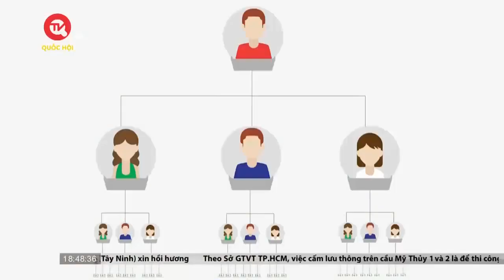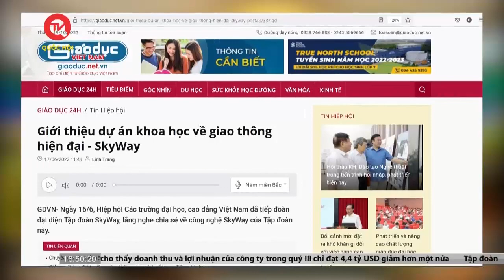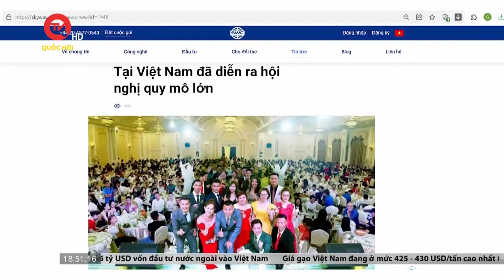Đa cấp biến tướng mang tên Skyway đến và đi, mang theo rất nhiều tiền của nạn nhân ôm mộng tỷ phú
Đa cấp lừa đảo biến người tham gia thành tỷ phú đô la âm phủ (Đa cấp biến tướng mang tên Skyway đến và đi, mang theo rất nhiều tiền của nạn nhân ôm mộng tỷ phú)